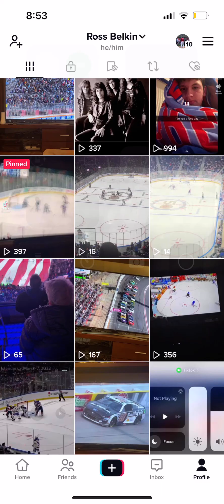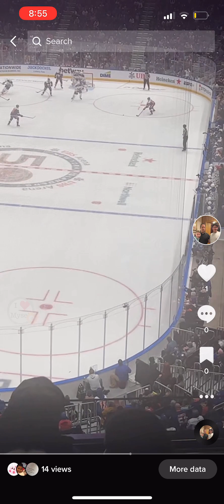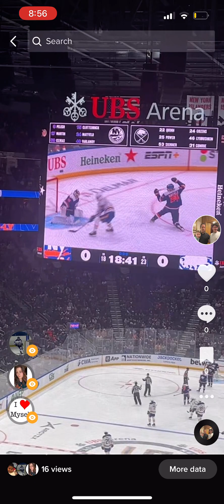My time at the islanders sabers game 3/25/23